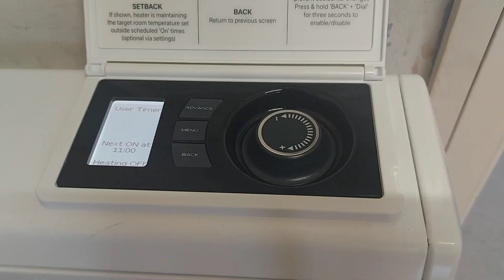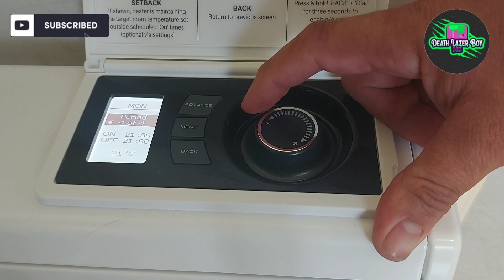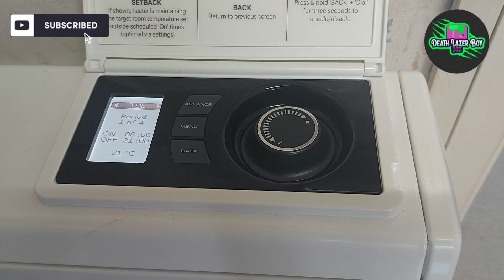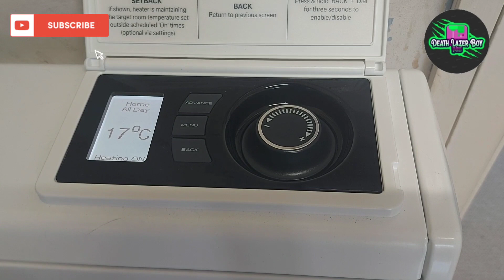Copy Paste Heating Times Programmer Dimplex Quantum RF series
for more instructions  of storage heaters

Dimplex Quantum and Economy 7:

• Heating Controls Dimplex Quantum, Dra...Direct Replacement for these is

If you are trying to maximise your EPC Score fit Dimplex Quantum instead

In General replacing older xl cxl and fxl night storage heaters with new High Heat Retention Storage Heaters ( HHRSH ) will add approximately 7 Pounts to an Energy Performance Certificate ( EPC )

In comparison a loft top up from 100 to 300 adds about 2 points

changing pre 2002 double glazing to post 2002 double glazing  will also add 2 points

and install 100% loe Energy lighting adds 1 point

EPC Equipment

Best Ladders For EPC inspections - I have had a few of these of the years and wont have any thing else to do my surveys

Best Laser Measurer for doing EPCs I have 2 of these and they havent dropped a beat and I have been using them for 13 years highly recommend also the batteries last for ages 2 x AAA

USB Battery Charge for my lazer measure

Kodak AAA Batteries

Further reading I found useful whilst training - understanding housing defects

Tripod Zomei Q111

Samsung A71
Samsung A54
Samsung A54 clear case

External Mic

DJI MINI 2 fly more

Insta 360 ONE X2

night
heating
hhr
HHRSH
out all day
home all day
set
programmer
copy
paste
setting
Best usage
deathlazerboy
laser boy
economy 7
electric heating
dimplex quantum
qm125
qm125rf
qm100
qm100rf
qm70rf
qm050
qm050rf
qm50rf
quantum heaters
night storage heater
electric heaters
low cost heating
electric storage
quantum storage heater my other websites